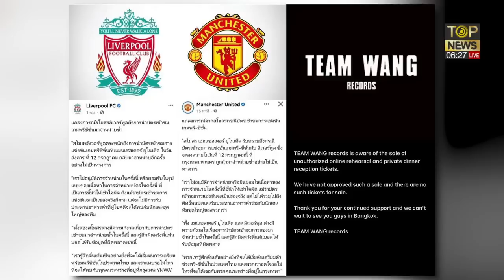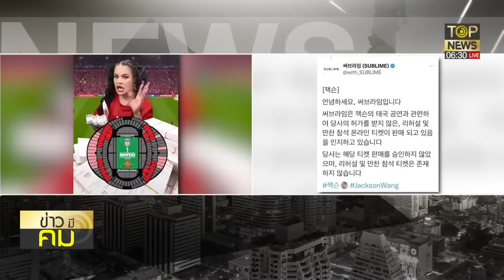"ลิเวอร์พูล-แมนยู-แจ็คสัน"แถลงโต้"เจ๊พิมฯ"ดัมพ์ราคาขายตั๋วหม่ำข้าวทิพย์ | ข่าวมีคม | TOP NEWS